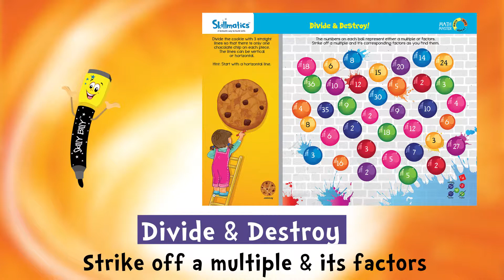Math Master | Activity Mats | Intuitive and Interesting | Ages 6-9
Skillmatics Math Master facilitates the mastery of the math processes through practice. The activities are highly challenging and make the process of learning math super fun! Go fishing for solutions to math problems with this fun pack. Add joy, subtract fear and multiply the brainpower with everyone’s favourite friend – Skilly Billy.

•WRITE AND WIPE ACTIVITY MATS - Includes 6 double-sided activity mats, 2 Skilly Billy pens, 1 duster cloth and 1 Skilly Billy Achievement Certificate - All the activity mats come with instructions which are easy to understand.

•LEARN THROUGH PLAY - 16 highly engaging and repeatable activities which build core skills through fun learning.

•PERFECT GIFT AND A FUN EDUCATIONAL GAME - Truly innovative content which is age appropriate, skill oriented and infinitely engaging for young learners.

•HAPPY KIDS - Skillmatics reusable activity mats ensure kids have fun while they learn key concepts. It is also perfect for children to bond with their friends, siblings and family.

•KEY SKILLS - Problem Solving, Critical Thinking, Estimation, Decision Making, Concentration. KEY

•LEARNING OUTCOMES - addition and subtraction, multiplication and division, mental maths, times table, tricks to master math, factors and multiples, data handling.

► Amazon brand store

| Learn through play with Skillmatics |
► Guess in 10
► Found it
► Train of thought
► Educational games
► Write & wipe activity mats